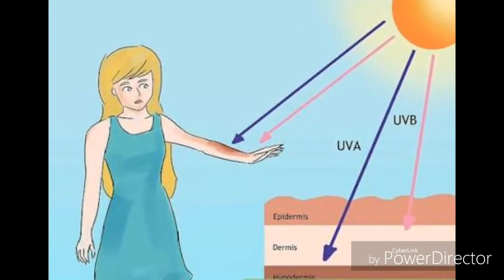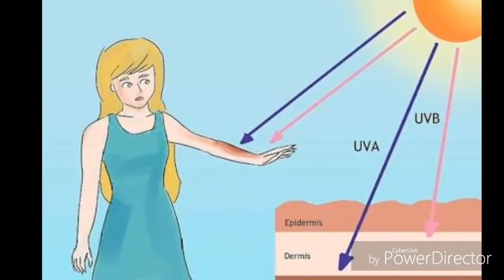क्या सनस्क्रीन लोशन हर एक को लगाना चाहिए ? The funda of sunscreen lotions and creams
समझें सनस्क्रीन का फंडा क्या है एसपीएफ एसपीएफ सूर्य की किरणों से बचाव का एक मानक शब्द है। यह एक रेटिंग फैक्टर है जो बताता है कि कोई सनस्क्रीन या सनब्लॉक आपको किस स्तर तक बचाव देता है। एसपीएफ रेटिंग का आधार सुरक्षित त्वचा पर सूरज की किरणों का ... घर के भीतर भी एक बार एसपीएफ 15 तक का सनस्क्रीन लगाना चाहिए।